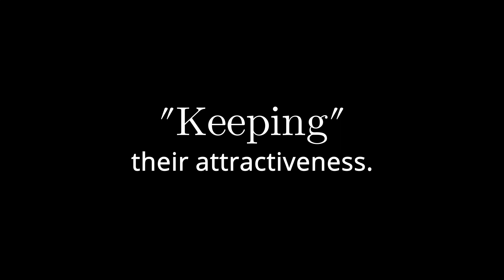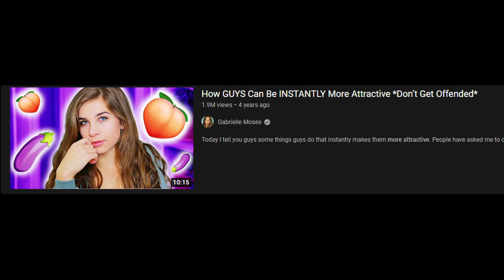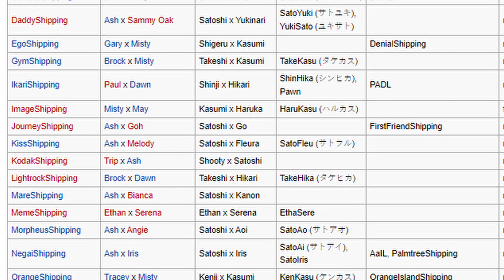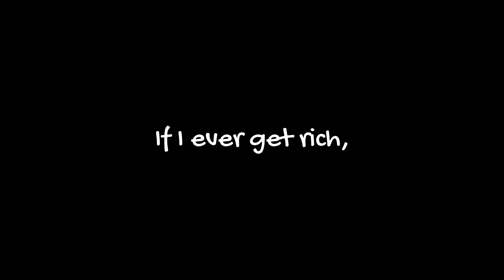I'm ok with being unattractive.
Being quote unquote "unattractive" is not that bad. You have nothing to lose and everything to gain.